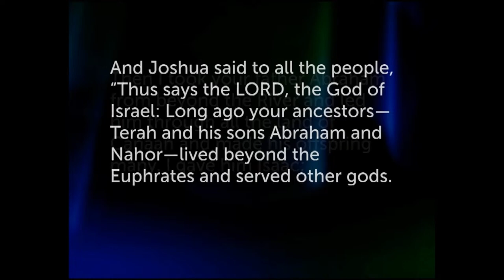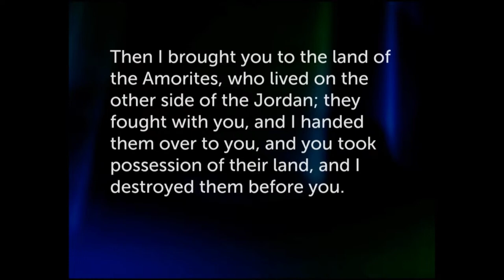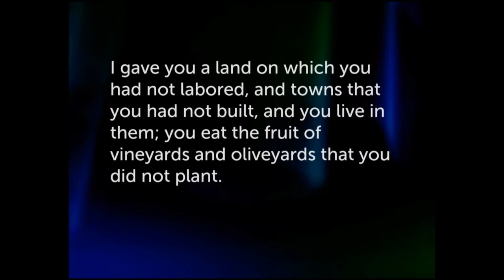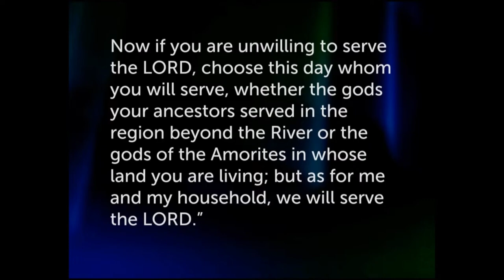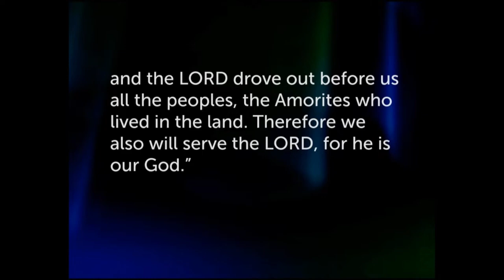August 18, 2024 - Contemporary Worship (Message only)